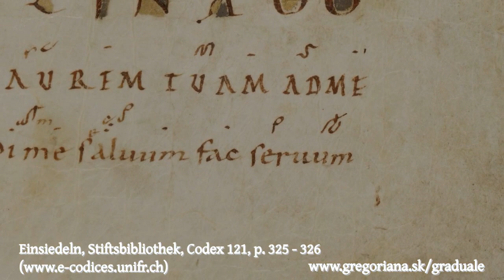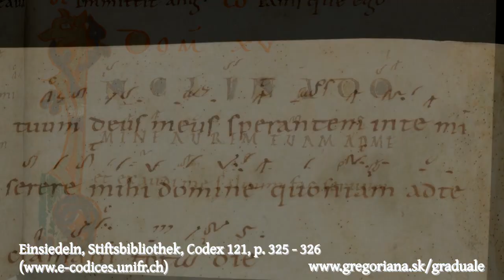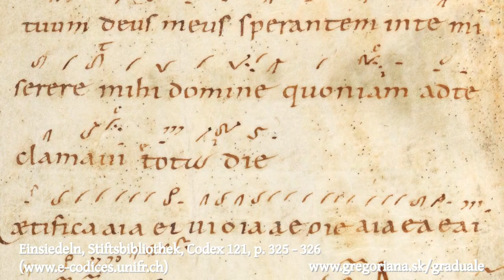Introitus: Inclina Domine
Look for the chant in Graduale Romanum (1974), p. 326 (Tempus per Annum, Hebdomada 21), or on page 360 of this pdf (65MB) (Graduale Romanum 1961) Look for the recordings of the Graduale Project or check on your favorite music store.